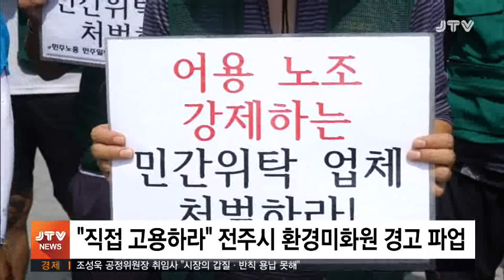[JTV 저녁뉴스] 19 .9. 10